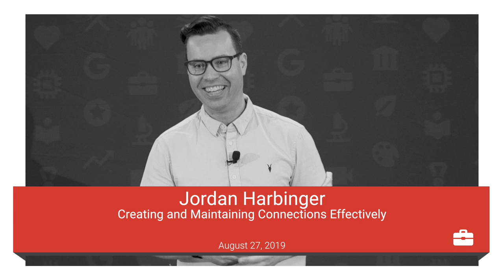Creating and Maintaining Connections Effectively | Jordan Harbinger | Talks at Google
Jordan Harbinger is the host of The Jordan Harbinger Show podcast. The podcast averages over 6 million downloads each month, making it one of the most downloaded podcasts in the world. It was awarded "Most Downloaded New Shows" and "Best of 2018" by Apple.

In this talk he teaches us how to effectively create, maintain and leverage connections with people, in a way that feels good and natural (even if you're an introvert!), and is beneficial to everyone involved. He also talks about how to "gamify" the process and turn things most of us dread into a competitive advantage.